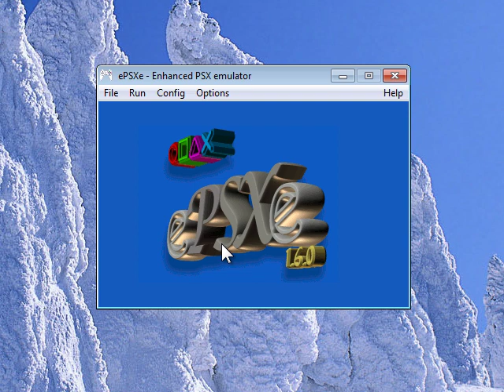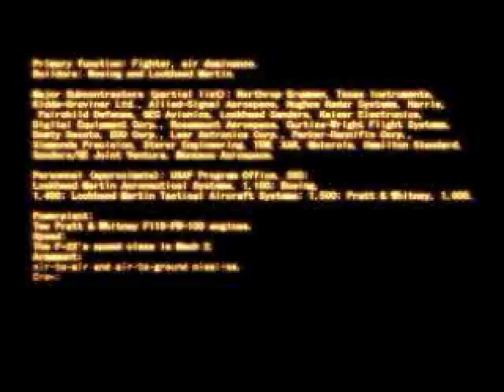Let's Preview - SD Gundam G Generation F.I.F. | 01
Something a Little Different this time... A possible Co-op LP with my friends! I'm trying to get them to come over and play this game for a bit, and this sneak preview of the game might get them and you guys interested...